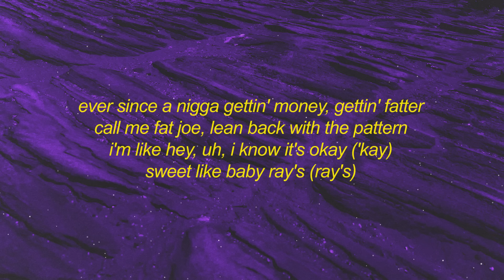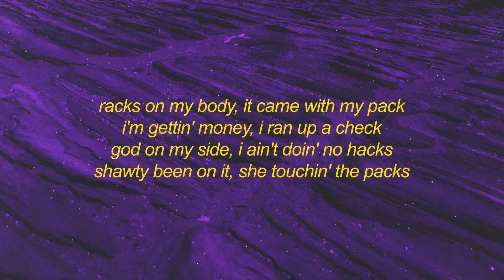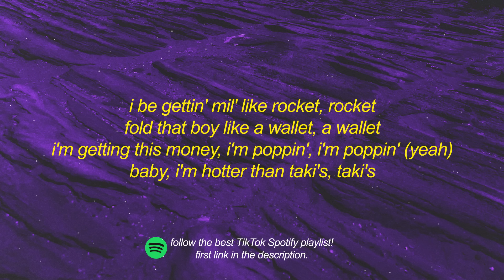Cochise - Pocket Rocket (slowed/TikTok Version) Lyrics | come and get your girl she be tryna flirt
Get Cochise - Pocket Rocket (slowed/TikTok Version) Lyrics | come and get your girl she be tryna flirt

Stream Cochise - Pocket Rocket (slowed/TikTok Version) Lyrics | come and get your girl she be tryna flirt

[chorus]
pocket watchin'

[verse]
i got pacific, it's all on my neck
(no, no, no, i don't do average, yeah, i don't do no average)
[chorus]
pocket watchin'